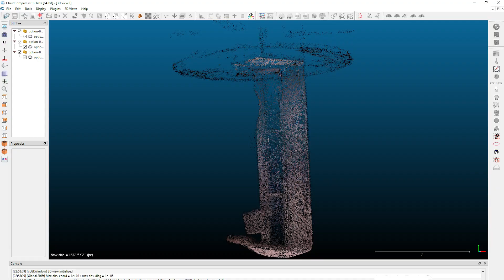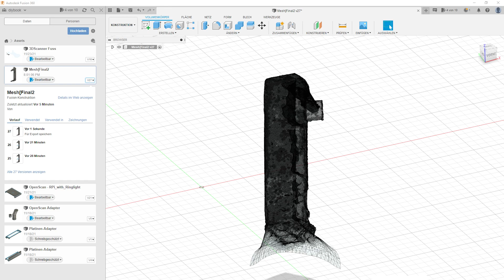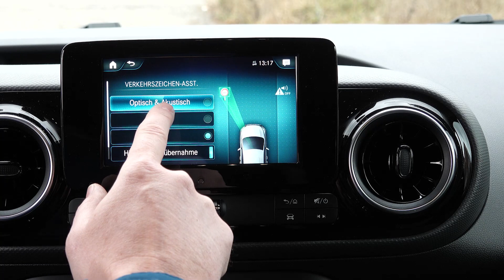Science-Fiction oder Realität? Ersatzteile drucken und reparieren: Mit dem neuen Mercedes Citan!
Reparieren statt Wegwerfen ist für uns nicht nur ein Werbeslogan. Wir leben und lieben es. So suchen wir immer nach neuen Wegen Haushaltsgeräte vor dem Müll zu bewahren. So haben wir den Versuch gestartet nicht mehr verfügbare Ersatzteile im 3D Scan zu erfassen und mittels 3D Druck nachzudrucken. Und das mit Erfolg, aber seht selbst.

Aber es gibt noch viel mehr in diesem Video zu entdecken. Denn wir konnten freundlicherweise auch den neuen Mercedes-Benz Citan ausführlich testen.

Das Fazit: Für Reparateure, Handwerker, Lieferdienste und Familien ist der Mecedes-Benz Citan ein waschechter Mercedes, in dem man gerne durch die Stadt kurvt. Gleich mal Probefahren